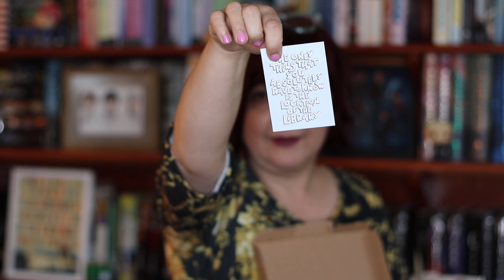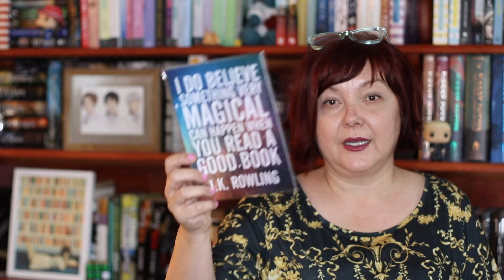Adorable Fangirl Birthday Present from Fable & Black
My sweet friend Marye (@hipmarye on instagram and twitter) sent this Adorable Birthday Present from Fable & Black! What a complete surprise!

I'm a book reviewer, a baker and a carpool maker. In other words, that mom reading a book and polishing her nails in the school pick up lane? That's me. Watch out, because when I love something I can't help telling everyone about it.

I'm also a reviewer for Mundie Moms (Mundie Moms' Grown-Up Book Reviews & Mundie Kids) and Page Turners Blog.